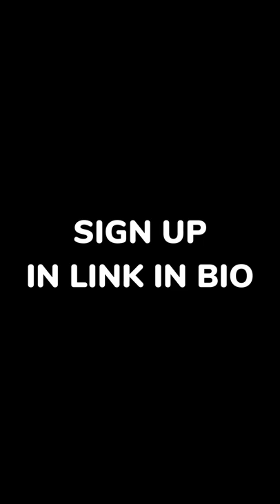Kpop masterclass with BRANDON JUNG in UMSIC MUSIC!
Brandon is a titan in music industry, with over 150 licensed songs placed worldwide across a variety of genres and entertainment industries!

Brandon continues to be highly sought out as a producer/composer in every aspect of music entertainment:

- Movies
- Kdrama
- Pop
- Commercials
- Short films
- Trailers
- Game music
You name it, he's done it!

Don't miss out getting a sneak peak into the K-pop industry and learning from this industry insider! It's obvious that this is a once-in-a-life-time opportunity!